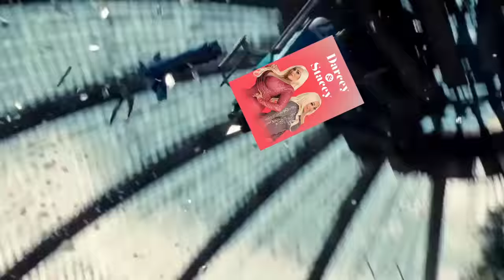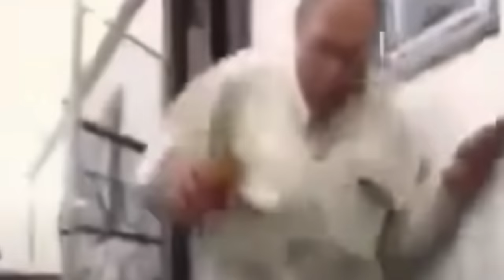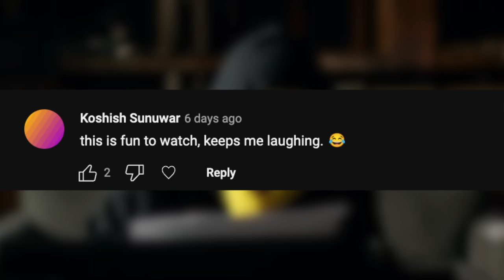Darcey REGRETS It... | Darcey & Stacey Season Finale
In this Season Finale Episode of "Darcey & Stacey", Darcey admits that she regrets meeting up with Georgi one last time out of desperation. This one event nearly became disastrous for Stacey and Florian's wedding.